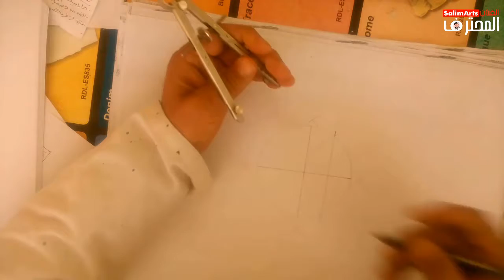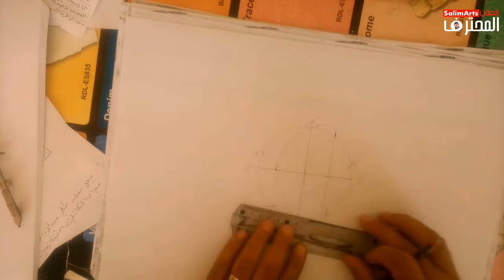شاهد طريقة رسم الشكل الخماسي المنتظم عن طريق دائرة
طريقة رسم الشكل الخماسي المنتظم عن طريق دائرة